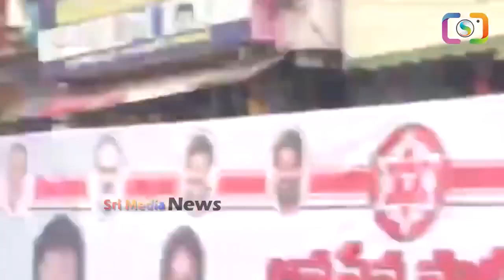పవన్ కళ్యాణ్ ముందే జై జగన్ అంటూ అరుస్తున్న జనసైనికులు |Big Shock To Pawankalyan YsJagan | SMN